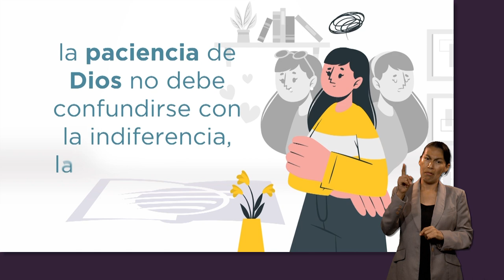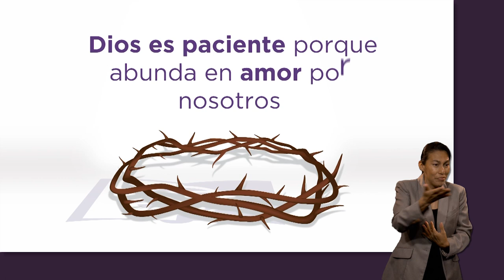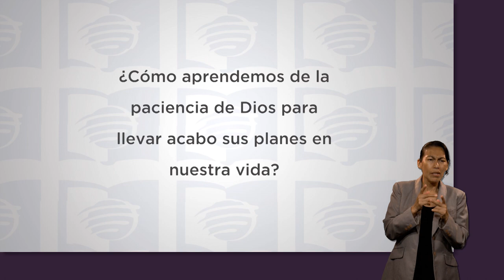ESU 3er. Trimestre 2022 Lección 11 - Aguardar en el crisol